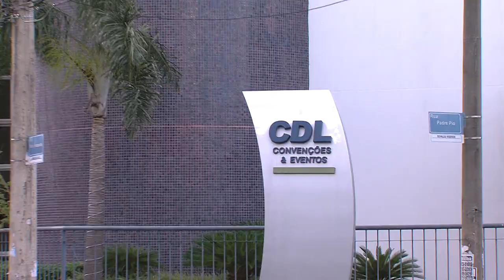DIA DOS PAIS: pesquisa aponta que os gastos com presenta vão de R$100 A R$ 200 reais